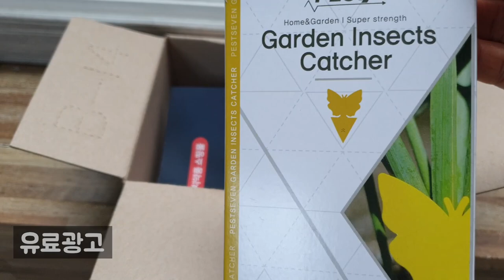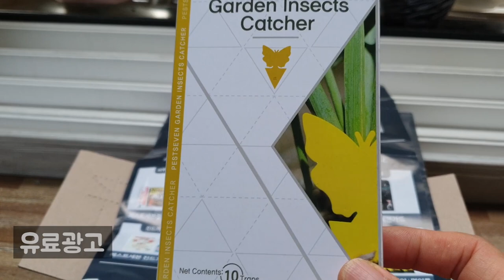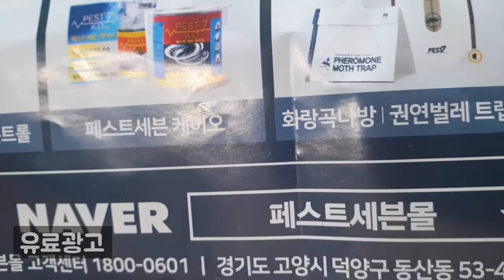식물파리(초파리,응애,뿌리파리등) 싹잡는 가든트랩 Plants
안녕하세요
오늘은 요즘 폭염에 장마에
집이나 가든에 많은 식물파리들이나
날파리, 응애, 개각충벌레등이 기승을
부리는 계절이여서 가든트렙을
사용해봤어요~
이 가든 트랩은 아래 홈페이지난에
가시면 검색하실수 있습니다.

자세한 내용은 아래 사이트에서 보실수 있습니다.